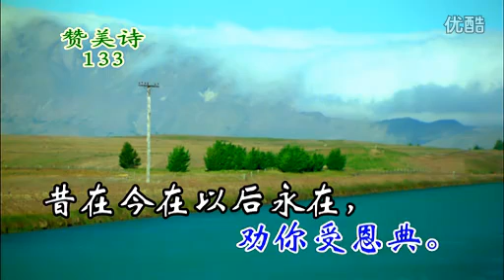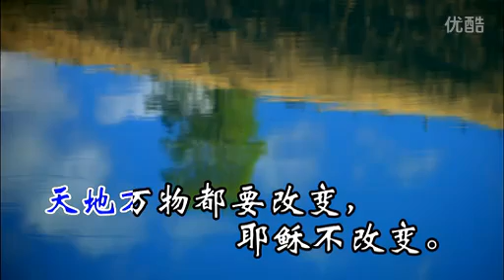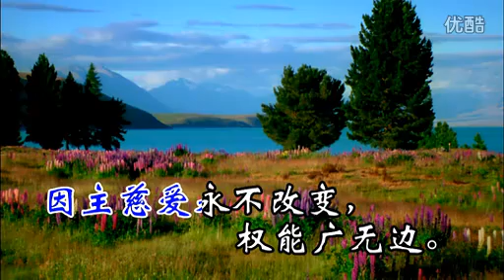MTV133耶穌不改變